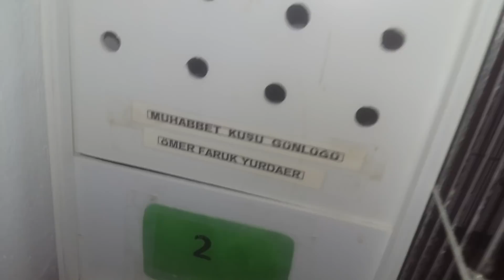Muhabbet Kuşu Akşam Keyfi